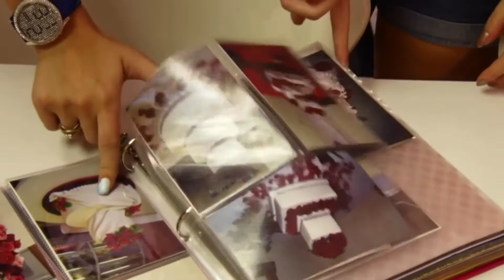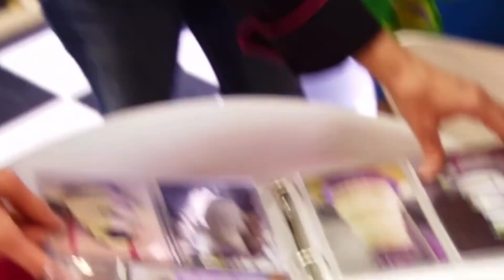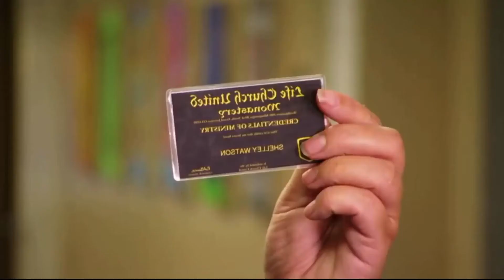i edited an episode of extreme cheapskates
hi farties🤍